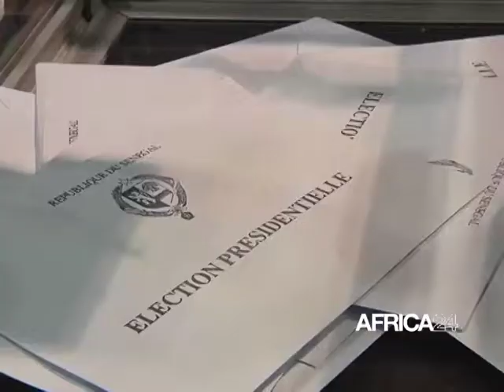Election présidentielle Sénégalaise de 2012, en France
Le vote de la diaspora sénégalaise pour l'élection présidentielle de 2012